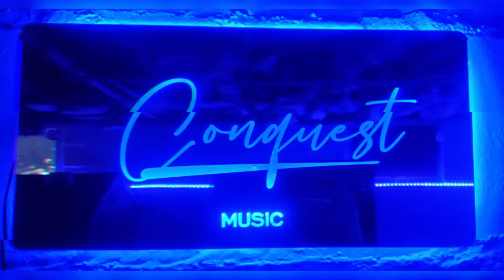You're not alone - Conquest (Prod. By Freek)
Happy Mother's day to all our nurturing super moms! Thank you for what you do. 🙏